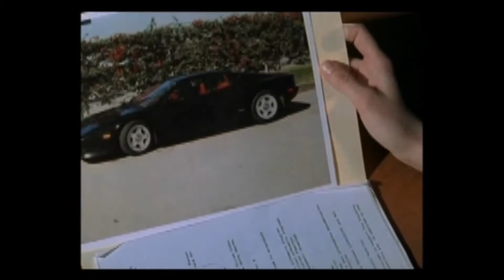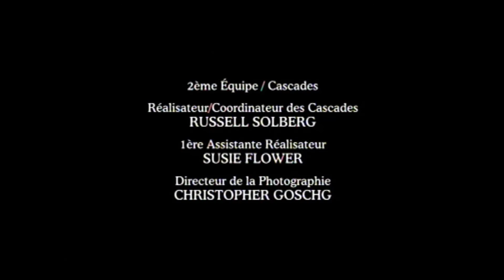La Loi Du Fugitif "18 wheels of justice" (Episode 8 , Saison 2)